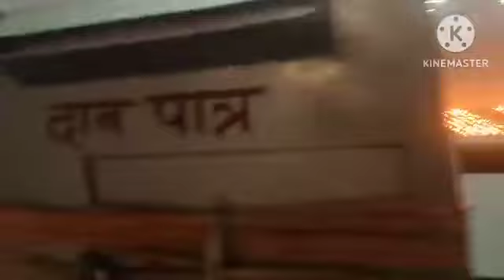Chandi Mandir, sitla mandir ,hanuman mandir First day of navratri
I see. Chandi Mandir, Sitla Mandir, and Hanuman Mandir are all Hindu temples located in India. Navratri is a nine-day Hindu festival that celebrates the triumph of good over evil. During this festival, devotees worship different forms of the Goddess Durga.

On the first day of Navratri, devotees typically offer prayers to Shailaputri, a form of Durga who is believed to be the daughter of the mountain king. The worship of Shailaputri is associated with the root chakra, which represents stability and grounding.

It's common for devotees to visit temples such as Chandi Mandir, Sitla Mandir, and Hanuman Mandir on the first day of Navratri and offer prayers to the Goddess. The specific rituals and traditions may vary depending on the temple and the region, but the overall focus is on worshiping the divine feminine and seeking blessings for health, wealth, and prosperity.